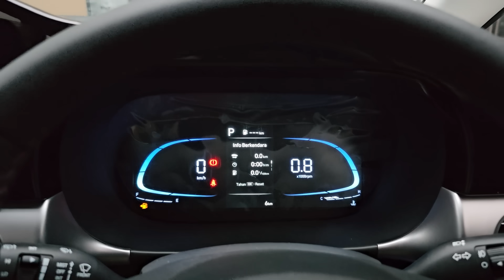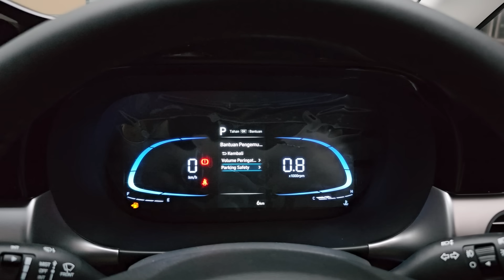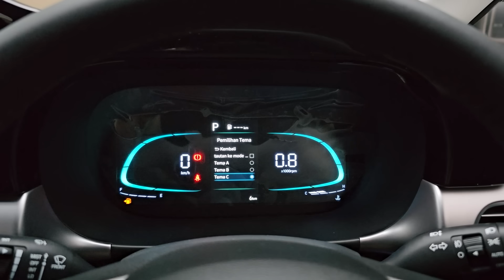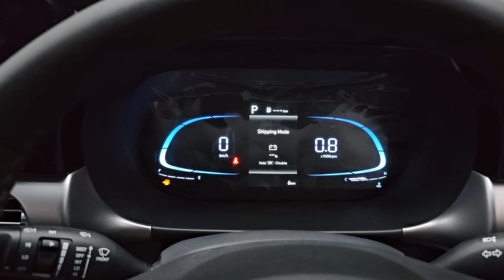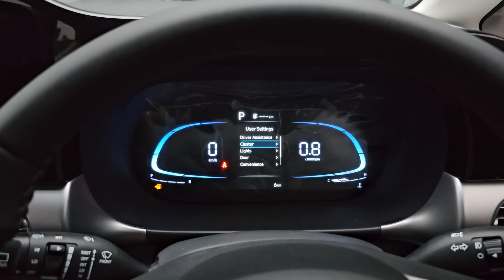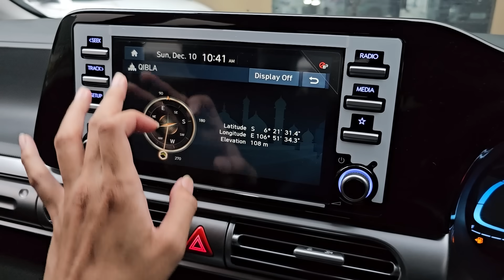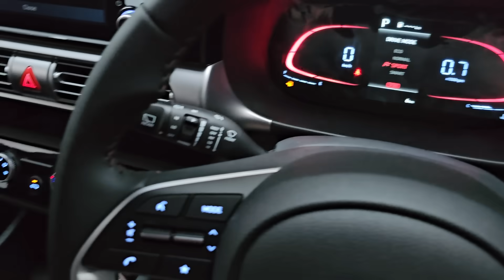In Depth Tour Hyundai Stargazer X Style [KS] - Indonesia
Untuk Pemesanan Hyundai bisa menghubungi Endar di 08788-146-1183